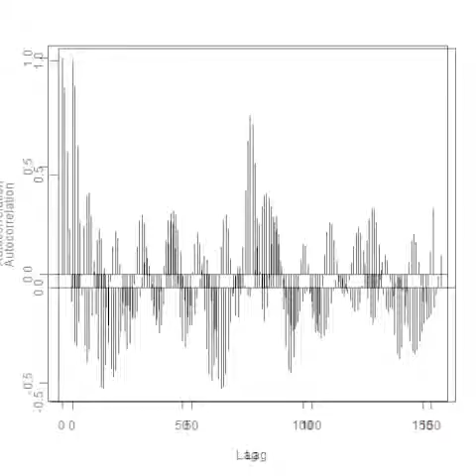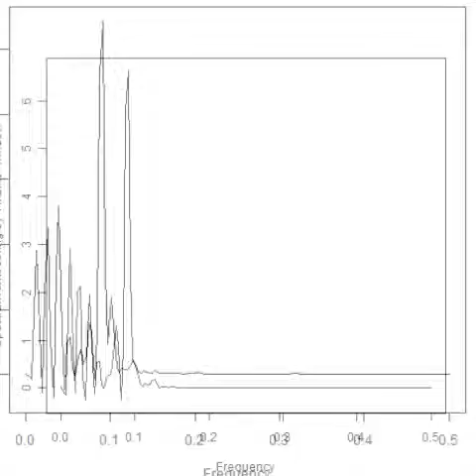超音波（伝搬状態）測定・解析 ultrasonic-labo